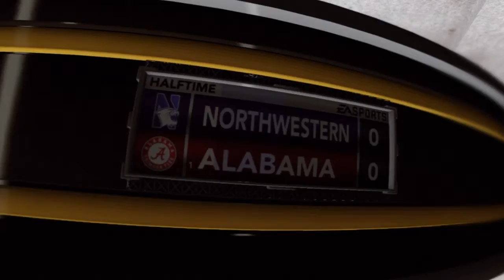NCAA Football 13 Mascot Mashup Gameplay Alabama Crimson Tide vs Northwestern Wildcats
NCAA Football 13 is an American football video game published by EA Sports and developed by EA Tiburon. It is the successor to NCAA Football 12 in the NCAA Football series.